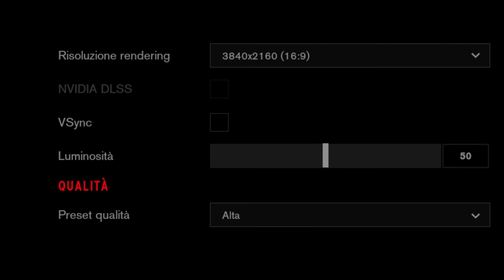RTX 3080 vs. RTX 2080 Ti | Test Control Shadow Of The Tomb Raider